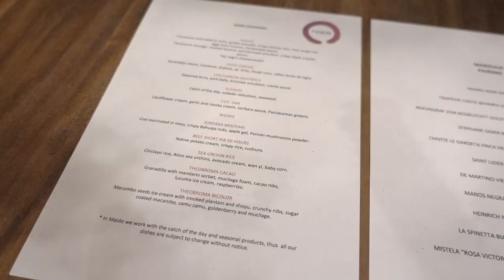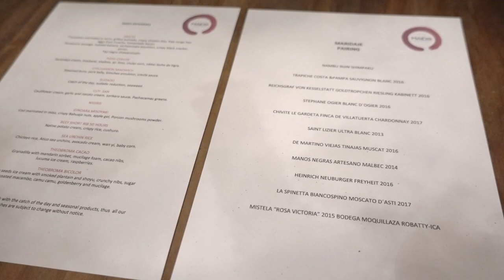Maido: World's Best 7th Restaurant and Number 1 in Latin America (2018)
In late 2018, we took at 3.5 month-long round the world trip to the word's best foodie places for my culinary research purposes. :) We went to New Orleans, Mexico, Peru, Chile, Argentina, Morocco, Turkey, Lebanon, Sicily and South Africa.

We ended our Peru Leg with a bang at Maido! Very lucky to score seats at this highly coveted restaurant. Maido is a Nikkei restaurant, which means it serves Peruvian Japanese cuisine.

An interesting blend of familiar Asian cuisine with a Peruvian touch.